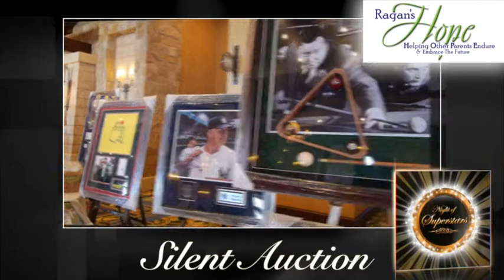Night of Superstars - Silent Auction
Video Produced by CI Web Group | A Web Designer and Internet Marketing Company | Marketing Technology | Marketing Strategy | Marketing Network | Marketing Mindset